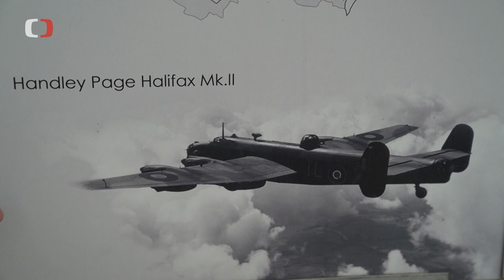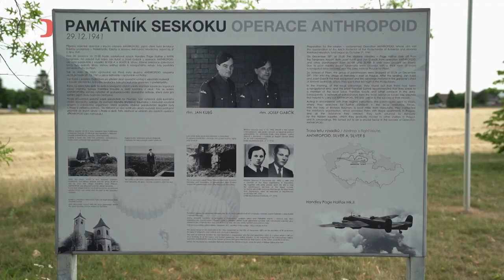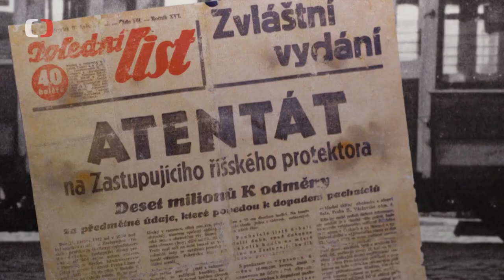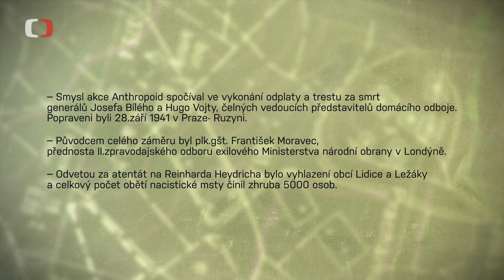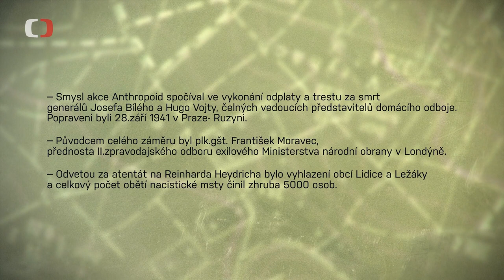Anthropoid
Likvidace zastupujícího říšského protektora Reinharda Heydricha byl jedna z nejvýznamnější odbojových akcí nejen v českých zemích, ale i na světě. Reportáž České televize z cyklu Perimetr popisuje hrdinství parašutistů Josefa Gabčíka a Jana Kubiše a všech odbojářů, kteří jim pomáhali.